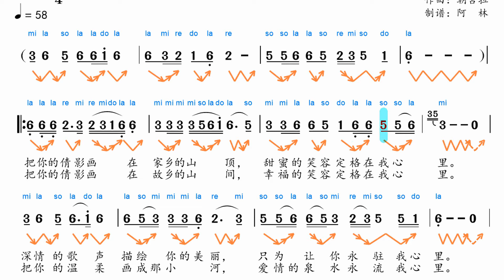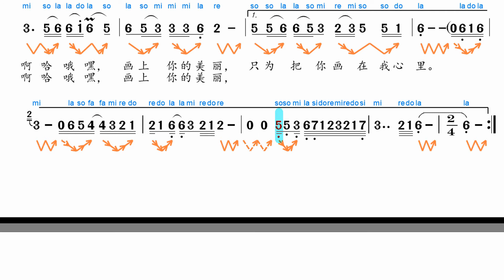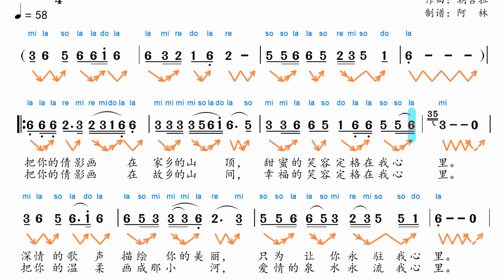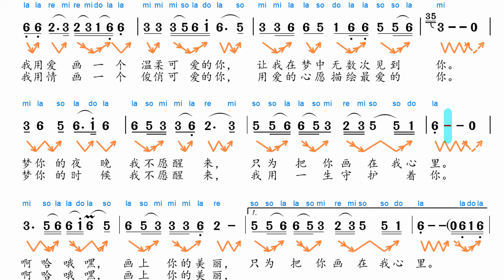草原歌曲《画你》动态简谱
《画你》是陈宝成作词，朝古拉作曲，科尔沁夫演唱的一首歌曲，于2019年5月22日发行。

Hello！我是阿林。
大家想要什么歌曲的动态简谱视听，可留言告知！